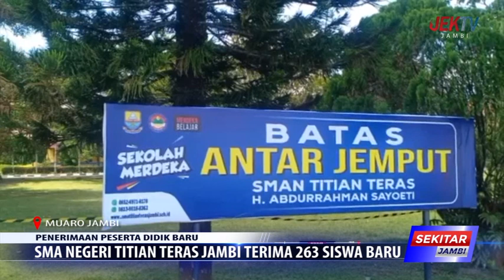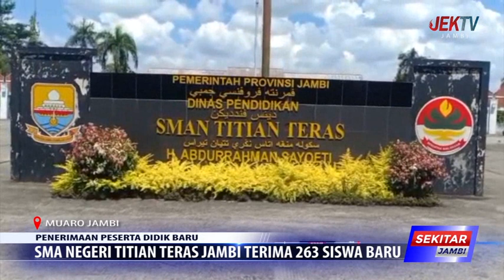SMA NEGERI TITIAN TERAS JAMBI TERIMA 263 SISWA BARU